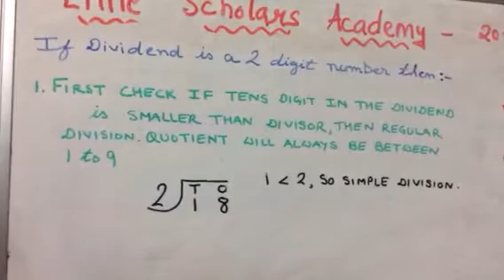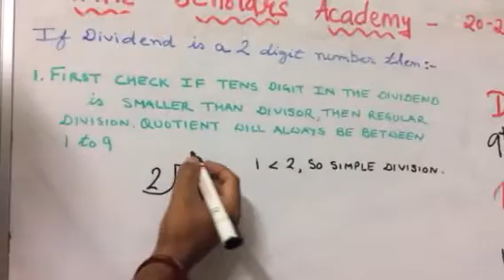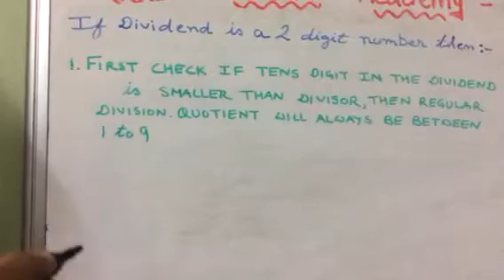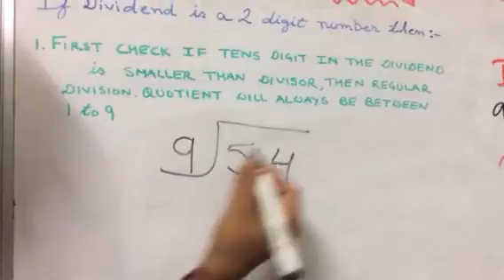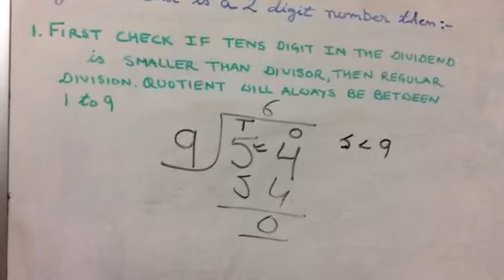Little Scholars Academy Aurangabad Third std Online class AY 20-21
Subject:- Maths — Division